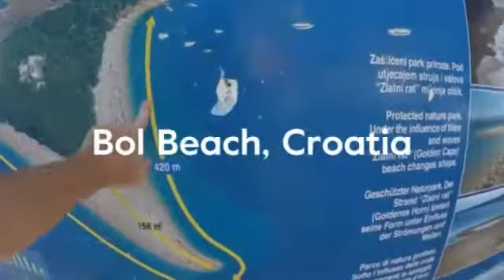BOL Beach - Zlatni Rat, Golden Cape (Brac Island) 2017